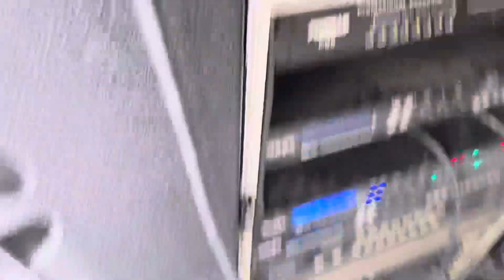Test Power Ashley 418 Pro Class H kirim Ke Kupang NTT info Produk kami 📞